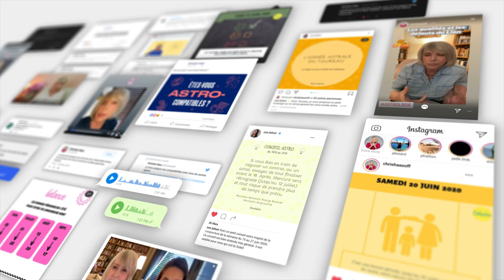Horoscope Sagittaire ♐️ Mai 2023 par Christine Haas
🌞 horoscope gratuit du signe du sagittaire pour le mois de mai #2023 avec des conseils en astrologie et en psychologie.

⭐️ Retrouvez votre signe:
0:00 Introduction
0:08 Ambiance
1:56 Activités
3:46 Vie affective
5:33 Vos jours top
5:55 Bye bye